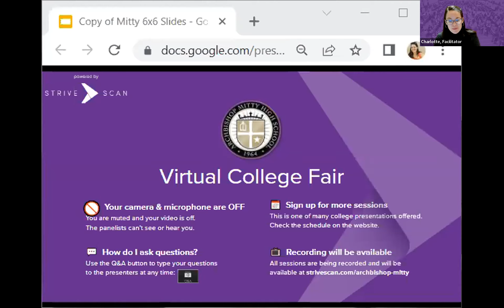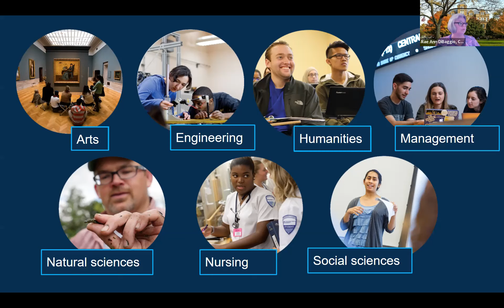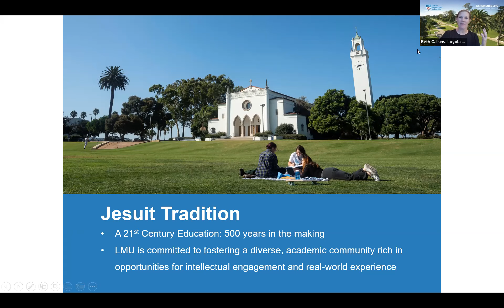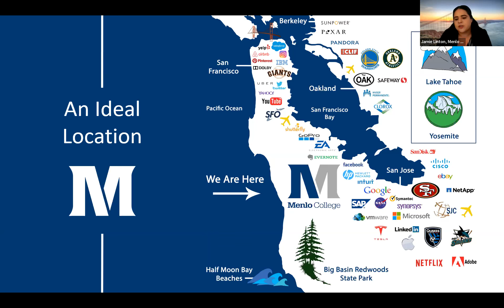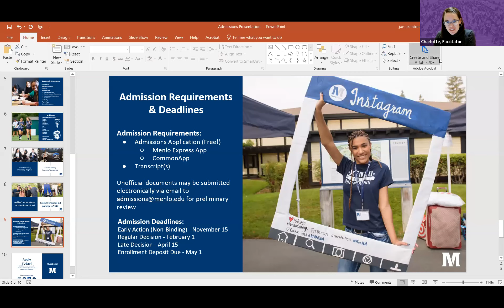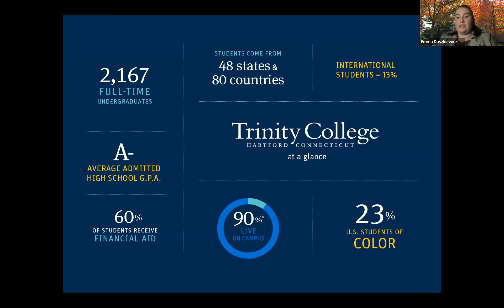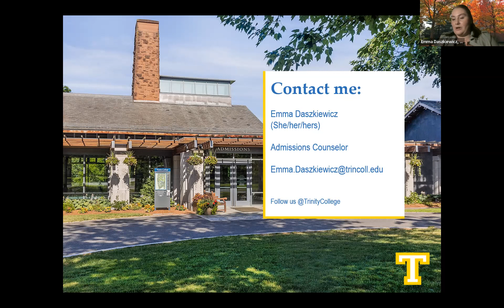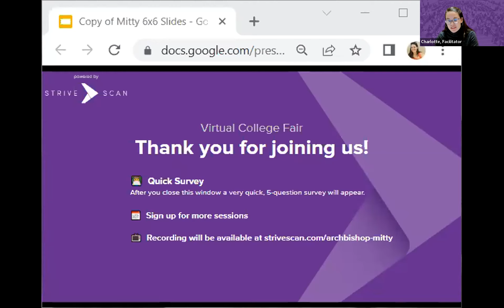Session B1 - Archbishop Mitty Virtual College Fair - October 20, 2022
In this session, you will hear from the following institutions:

Menlo College
Gonzaga University
Trinity College